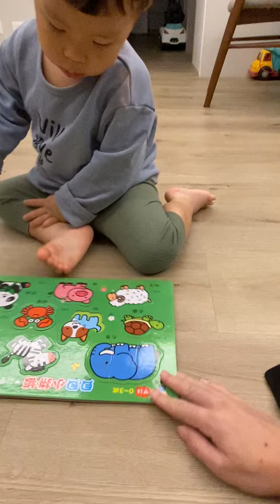2Y07d 拼拼圖 - 其實重點是不在影片裡但真的忍的很辛苦不插手幫忙的媽媽